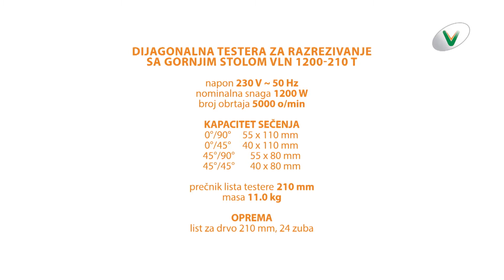Dijagonalna testera za razrezivanje sa gornjim stolom VLN 1200 210T